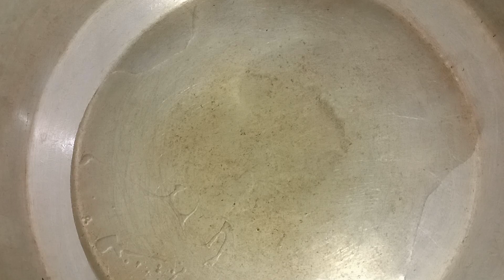Chicken Biryani Banane Ka Sabse Best Tarika | Quck And Testy Chicken Biryani | Chicken Dam Biryani